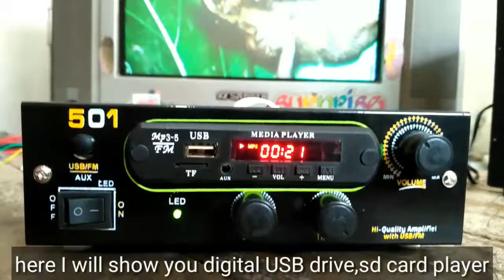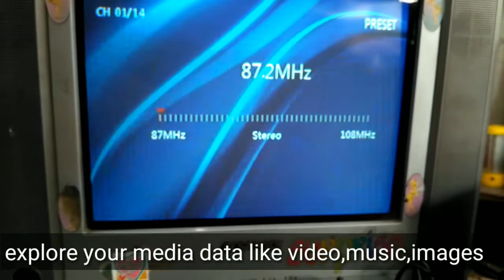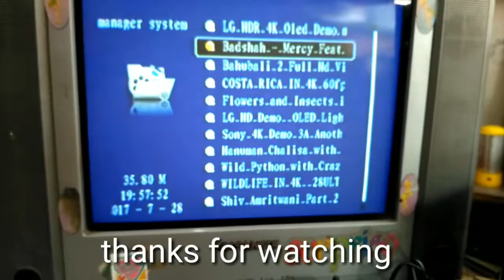Usb video player on old crt tv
You can play hd videos on your old crt tv